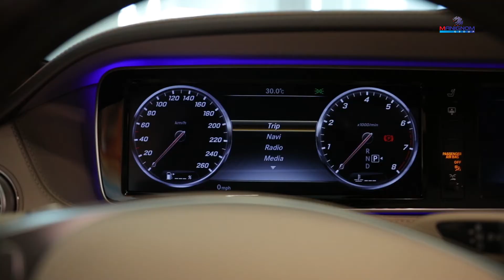Mercedes Benz S 600 Pullman Maybach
Mercedes Benz S 600 Pullman Maybach in laos. it so luxurious